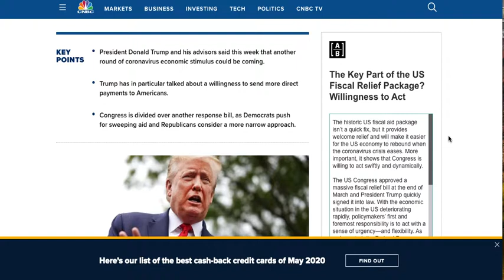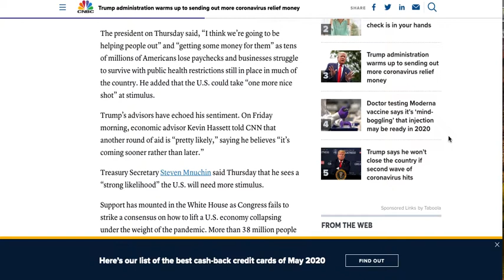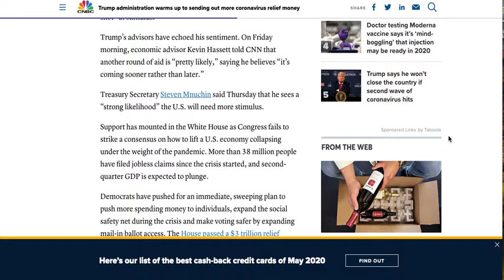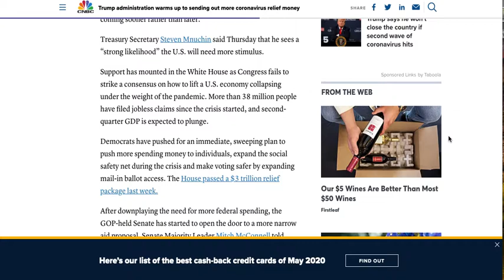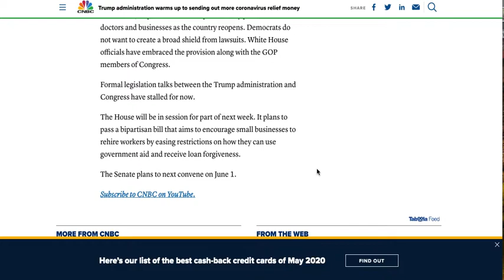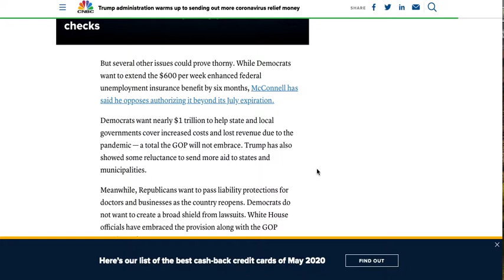SECOND STIMULUS CHECK UPDATE: $1,200 TRUMP Stimulus Package Update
New STIMULUS CHECK UPDATE JUST In: TRUMP interested in EXTRA $1,200 Stimulus Check Package